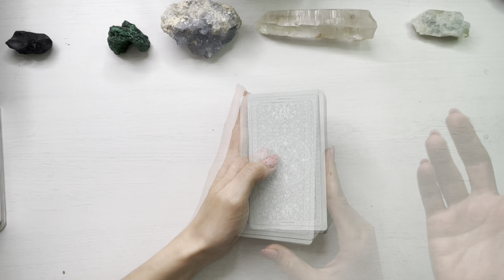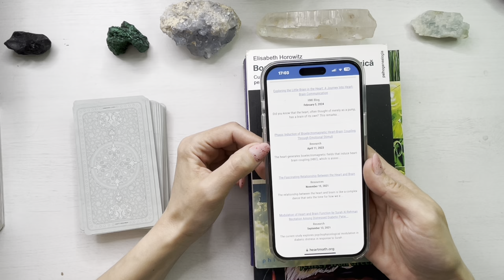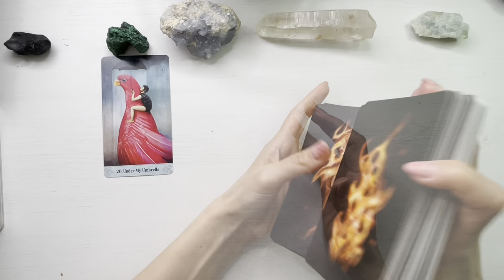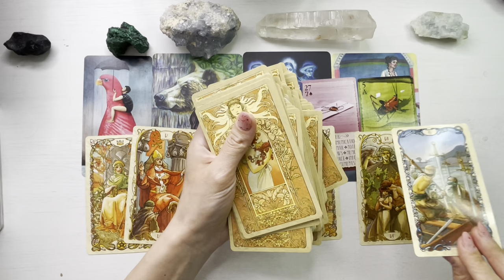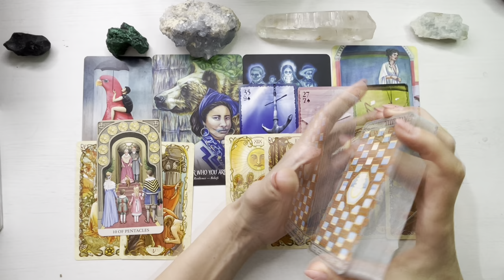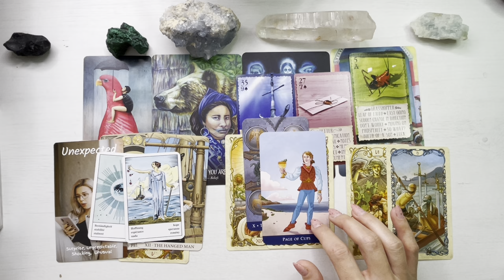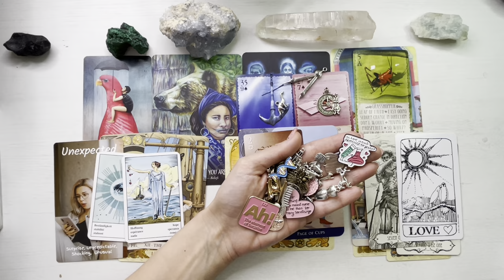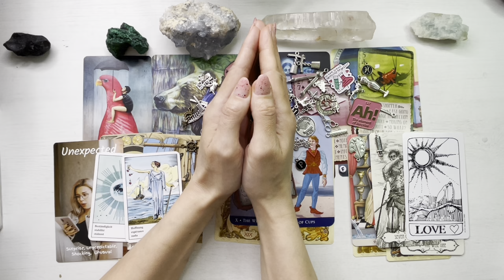❤️🤫 𝗖𝗜𝗡𝗘𝗩𝗔 𝗘𝗦𝗧𝗘 𝗗𝗘 𝗣𝗔𝗥𝗧𝗘𝗔 𝗧𝗔! 💟 𝗗𝗘𝗖𝗜𝗭𝗜𝗜 𝗜𝗠𝗣𝗢𝗥𝗧𝗔𝗡𝗧𝗘 𝗖𝗔𝗥𝗘 𝗣𝗢𝗧 𝗦𝗖𝗛𝗜𝗠𝗕𝗔 𝗧𝗢𝗧!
Va multumesc ca sunteti aici cu mine! Mesajele si comentariile voastre sunt apreciate pe deplin. Daca doriti sa sprijiniti acest canal, va invit cu drag sa va abonati. Multumesc pentru contributia ta si pentru ca evoluam impreuna!

O imbratisare,
Meme Heka Astro Tarot